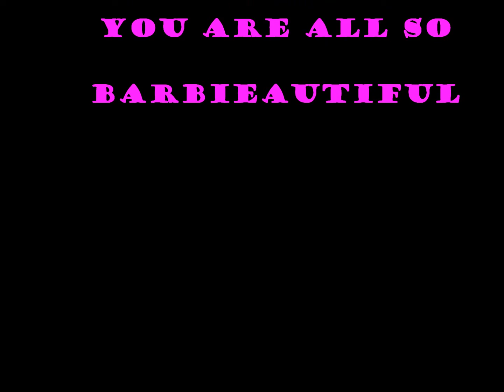HBK TV: WHERE SHALL I GO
Don't know if you should stay or Go? I have the Answer